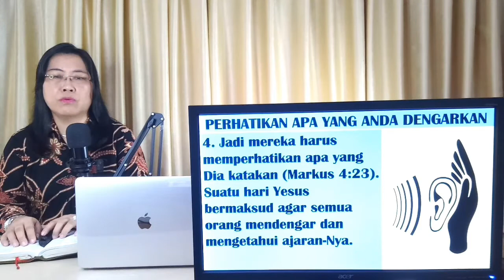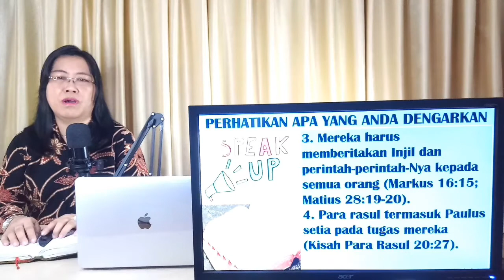PERHATIKAN APA YANG ANDA DENGARKAN, Pdt. Dr. Aya Susanti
Setelah menjelaskan perumpamaan tentang Empat Jenis tanah, Yesus menasihati murid-murid-Nya untuk "Memperhatikan yang Anda Dengar" (Mark 4:21-25). Pertama-tama mari perhatikan kata-kata Yesus:
I. Sebagaimana Diberitahu Kepada Murid-Murid-Nya
A. Bahwa yang Tersembunyi Harus Diketahui
Yesus mengajukan pertanyaan retoris yang melibatkan perumpamaan tentang pelita. Apa yang tersembunyi akan terungkap, apa yang rahasia akan diterangi. Konteksnya menganggap penggunaan perumpamaan-Nya dan yang terakhir. Adalah menjelaskan maksud dari ajaran-Nya. Yesus berbicara di depan umum dalam perumpamaan pada saat itu. Artinya dijelaskan secara pribadi kepada para murid-Nya. Tetapi ajaran-Nya dimaksudkan suatu hari untuk diberitakan kepada orang banyak. Murid-muridnya akan terlibat dalam memproklamirkannya di depan umum. Jadi mereka harus memperhatikan apa yang Dia katakan. Suatu hari Yesus bermaksud agar semua orang mendengar dan mengetahui ajaran-Nya.
B. Perhatikan Apa yang Anda Dengarkan
Yesus meminta murid-murid-Nya untuk memperhatikan apa yang mereka dengar. Pentingnya memperhatikan berulang kali ditekankan. Karena sebagaimana kamu berusaha untuk mengerti ajaran-Ku. "Untuk kamu yang mendengar, lebih banyak akan diberikan". Bahkan Dia akan menambahkan lebih banyak hikmat lagi. Jadi orang yang mempunyai kemampuan untuk mengerti ajaran-Ku, Allah akan menambahkan kemampuan untuk mengerti lebih lagi kepadanya. Tetapi bagi orang yang tidak berusaha untuk mengingat dan mengerti ajaran-Ku, Allah akan mengambil kemampuan untuk mengerti itu darinya.” Ini diilustrasikan dalam perumpamaan tentang talenda. Mereka yang memanfaatkan bakat mereka menerima lebih banyak tanggung jawab. Orang yang berbakat kehilangan apa yang tidak dia manfaatkan. Lalu Yesus menyimpulkan seperti ini, “Karena kepada setiap orang yang setia mengusahakan apa yang diberikan Allah kepadanya akan diberi lagi kepadanya, sampai dia berkelimpahan. Tetapi kepada setiap orang yang tidak setia mengusahakan apa yang diberikan kepadanya, apa yang masih ada padanya akan diambil. Yesus berjanji memberi lebih banyak bagi mereka yang memperhatikan apa yang mereka dengar, memanfaatkan apa yang mereka miliki. Yesus mengucapkan kata-kata ini untuk mempersiapkan dan memotivasi para murid-Nya bagi mereka dalam pelayanan di masa depan. Sekarang mari kita renungkan kata-kata-Nya:
II. Sebagaimana Diterapkan untuk Kita Hari Ini
A. Yang Tersembunyi Telah Diketahui
Hal-hal yang dirahasiakan harus dipublikasikan setelah kebangkitan-Nya. Roh Kudus akan diberikan untuk membimbing para rasul ke dalam semua kebenaran. Mereka harus memberitakan Injil dan perintah-perintah-Nya kepada semua orang. Para rasul termasuk Paulus setia pada tugas mereka. Apa yang dulunya "misteri" kini telah terungkap (Roma 16:25-26). Dalam Perjanjian Baru, apa yang tersembunyi sekarang dapat diketahui semua!
Kebutuhan untuk memperhatikan apa yang kita dengar masih tetap sama. Perhatikan pentingnya mendengarkan dengan cermat akan diberkati. Untuk memiliki pertumbuhan iman. Untuk menghasilkan buah. Untuk mencegah kemurtadan. Untuk menghindari penolakan dan kecaman. Untuk lebih lanjut, lihat "Seberapa Baik Anda Mendengarkan?" Prinsip ukuran tetap sama. Lalu Yesus berkata lagi kepada mereka, “Apa yang Aku ajarkan, kalian masing-masing harus menyimpannya dengan baik di dalam hatimu. Karena sebagaimana kamu berusaha untuk mengerti ajaran-Ku, begitu juga Allah akan menambahkan kemampuan kepadamu untuk memahaminya. Bahkan Dia akan menambahkan lebih banyak hikmat lagi. Jadi orang yang mempunyai kemampuan untuk mengerti ajaran-Ku, Allah akan menambahkan kemampuan untuk mengerti lebih lagi kepadanya. Tetapi bagi orang yang tidak berusaha untuk mengingat dan mengerti ajaran-Ku, Allah akan mengambil kemampuan untuk mengerti itu darinya.” (Mark 4:24-25). Bagi mereka yang mau memperhatikan Firman Tuhan, mereka akan diberkati dengan berlimpah!
Kesimpulan
Ada pepatah terkenal: Anda keluar dari sesuatu yang Anda masukkan ke dalamnya. Apakah ini tidak menjelaskan mengapa banyak yang mendapatkan sedikit dari agama dan Alkitab secara khusus? Mereka kurang tertarik pada masalah rohani. Mereka melakukan sedikit upaya untuk mempelajari apa yang dikatakan Alkitab. Ketertarikan mereka pada hal-hal rohani menurun seiring dengan waktu. Namun Yesus berjanji bagi mereka yang bersedia untuk "Memperhatikan Apa yang Anda Dengar": “Apa yang Aku ajarkan, kalian masing-masing harus menyimpannya dengan baik di dalam hatimu. Karena sebagaimana kamu berusaha untuk mengerti ajaran-Ku, begitu juga Allah akan menambahkan kemampuan kepadamu untuk memahaminya. Bahkan Dia akan menambahkan lebih banyak hikmat lagi. Itulah mengapa beberapa orang tidak pernah mandek dalam pertumbuhan rohani mereka, mengapa iman mereka disegarkan dan diperbarui setiap hari (2 Kor 4:16). Dan bersama-sama bersama Yesus kami menawarkan nasihat berikut: "Barangsiapa yang mempunyai telinga untuk mendengar, hendaklah ia mendengar." (Mark 4:23).